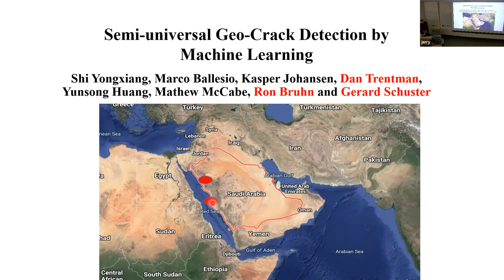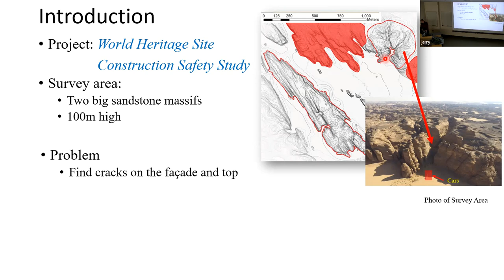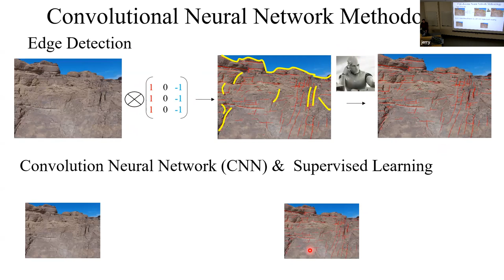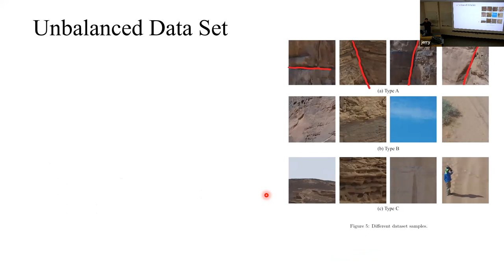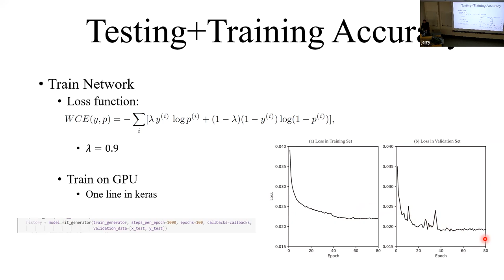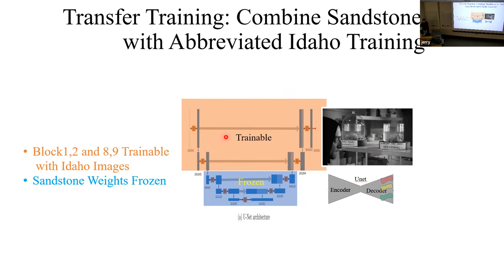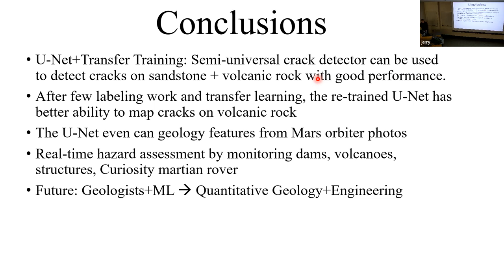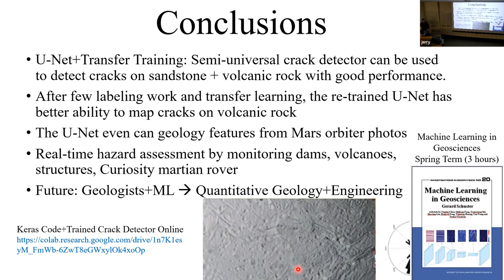Dr. Gerard Schuster, Semi-Universal Geo-Crack Detection by Machine Learning Fall22